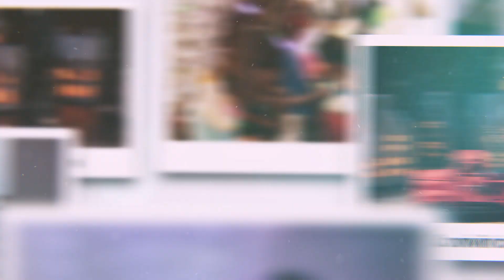Con Ocean Móvil se crean conexiones duraderas